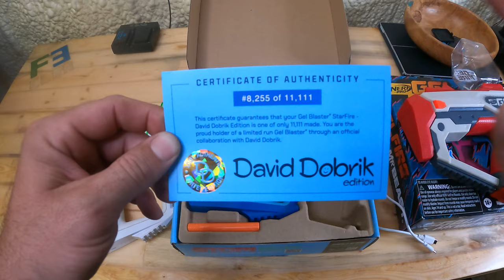Famous Youtubers Gel Blasters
WARNING VIDEOS WILL GET BETTER WITH TIME!
Also, I Love You